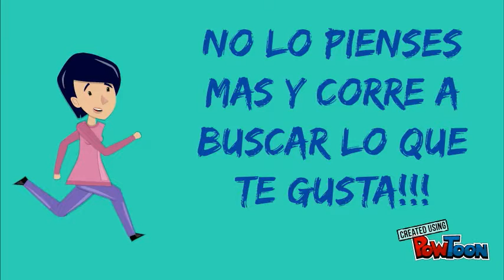CASA CAROLINA TARTAGAL